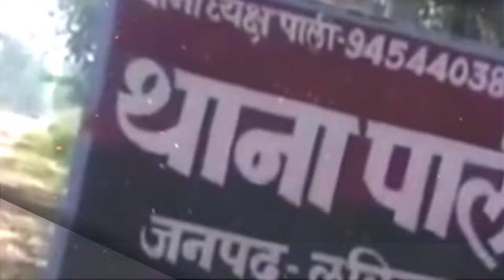यूपी में थाने में रेप पीड़िता का रेप : नाबालिग से दुष्कर्म का आरोपी एसएचओ गिरफ्तार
सामूहिक दुष्कर्म का शिकार हुई एक किशोरी के साथ पाली के थानाध्यक्ष ने थाना परिसर में बने अपने कमरे में ले जाकर दुष्कर्म किया। किशोरी को बयान दर्ज कराने के लिए बुलाया गया था। एसओ के कहने पर किशोरी की मौसी ही उसे थाने में लेकर पहुंची थी। चाइल्ड लाइन में काउंसलिंग के बाद घटना का खुलासा हुआ। एसपी ने थानाध्यक्ष को निलंबित कर दिया है। आरोपी एसएचओ तिलकधारी सरोज को प्रयागराज से गिरफ्तार कर लिया गया है।